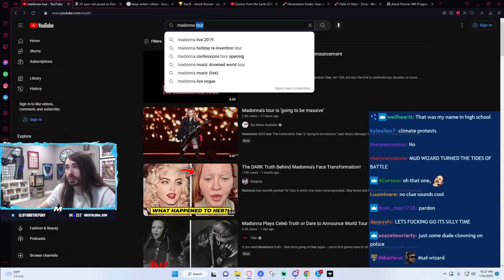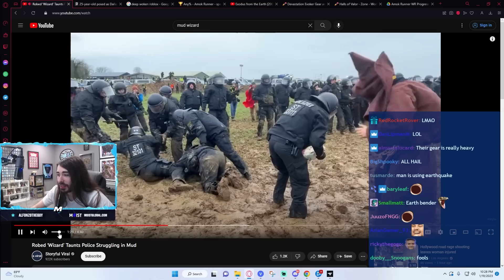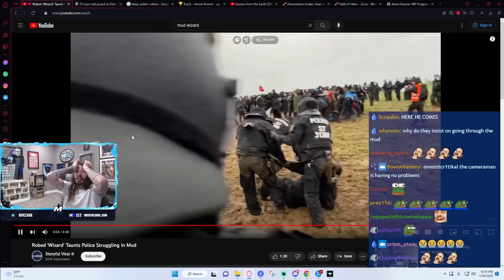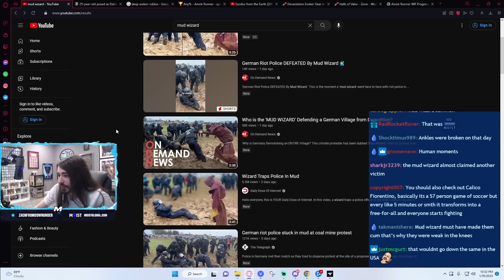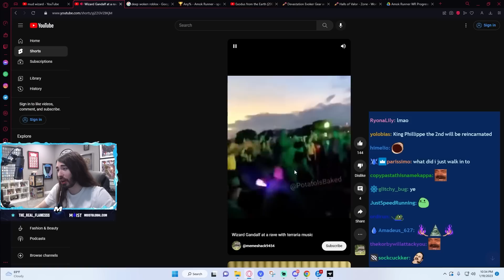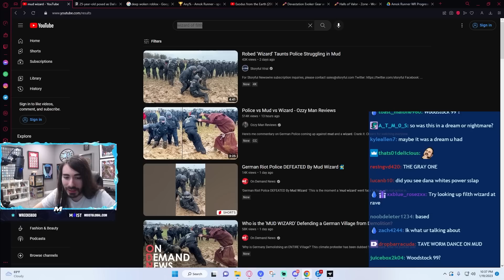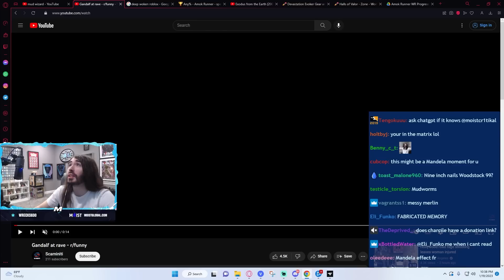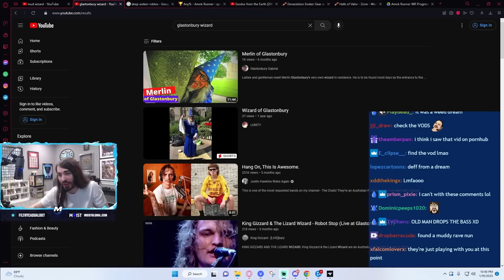Mud Wizard Shows His Power | MoistCr1tikal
Do not mess with him